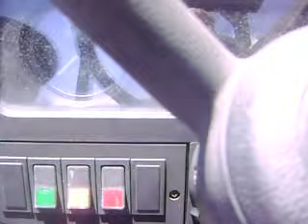MOV02321 Tractor Massey Ferguson 383 4x4 $14,500 Dlls. (zipap14600)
Armando Ortega M.